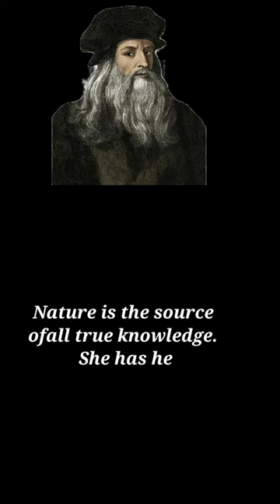Leonardo da Vinci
leonardo da vinci per bambini come disegnare in prospettiva,